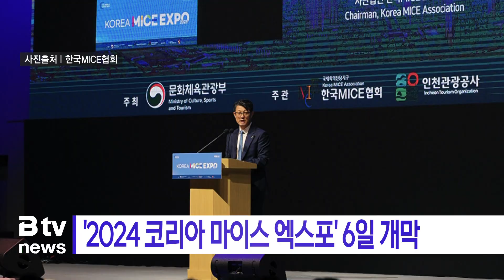'2024 코리아 마이스 엑스포' 6일 개막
[기사내용]
국내 최대 규모의 MICE 산업 박람회가
인천 송도에서 열립니다.

인천시와 인천관광공사는
오는 6일부터 송도컨벤시아에서
'2024 코리아 마이스 엑스포'를 개최한다고 밝혔습니다.

코리아 마이스 엑스포는
국내 최대 규모의 MICE 산업 전문 박람회로
국내외 바이어 230명을 포함해
총 3천여 명이 참석합니다.

올해 인천 홍보관에선
30여 개 지역 마이스 회원사와 공동으로
비즈니스 상담과 유치 마케팅을 진행할 예정입니다.

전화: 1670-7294